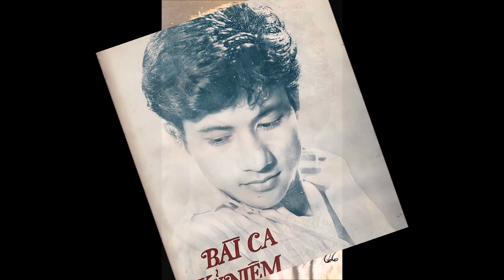Hé Lộ Bí Ẩn Về Một Quãng Đời “Ở Ẩn” Của Danh Ca Chế Linh Ít Ai Biết